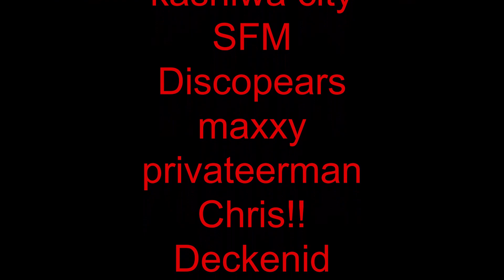Duncan gets Spooked SIF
With Permission from S.I.F I present to you Duncan Gets spooked I apologize to the choppy animation I'll explain about it a little later